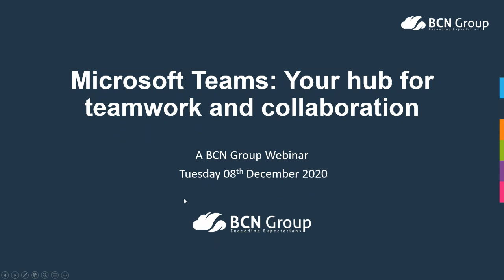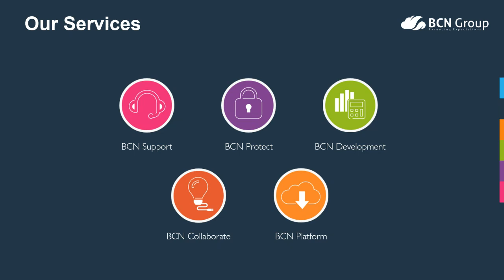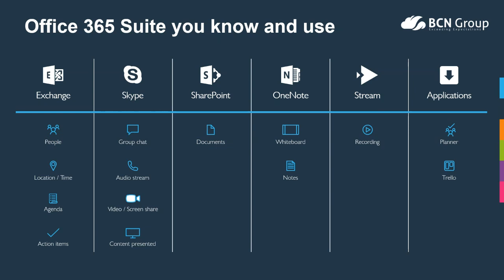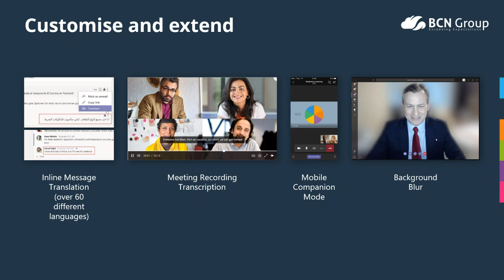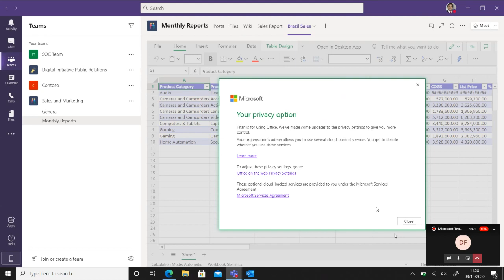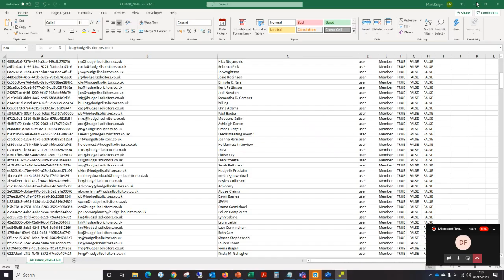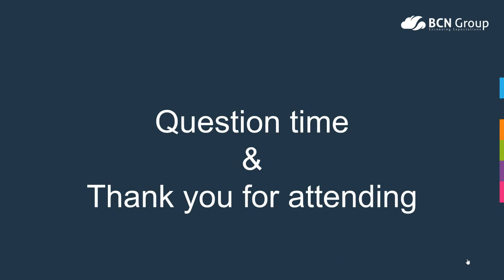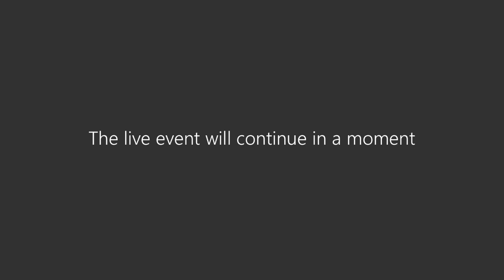Webinar on demand: Microsoft Teams - your hub for teamwork and collaboration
During 2020, Microsoft Teams fast became the world’s most popular communication hub for all businesses. Like any new technology, ensuring you’re maximising its full potential is crucial.

In this webinar discover the power that comes from Microsoft Teams. You’ll be shown new ways of sharing documents and data, how to integrate other business critical applications, and how you can turn Teams into your organisation’s entire telephony infrastructure.

What you’ll learn:
• About all of the latest Teams updates
• About Teams Voice and how it can fit into your business.
• The products that can fit into your new Teams Voice infrastructure
• How your business can communicate more effectively with group chat, online meetings, web conferencing and voice.
• Collaboration on files with built-in Office 365 apps like Word, Excel and SharePoint.
• How to add Microsoft and other custom apps into the Teams platform to aid business productivity.
• Teams specific devices to further enhance user efficiency.
Security features to keep your team secure.